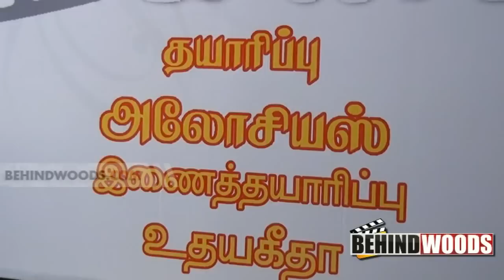Indraya Cinema Audio Launch | Powerstar Srinivasan | Kalaipuli G Sekaran - BW